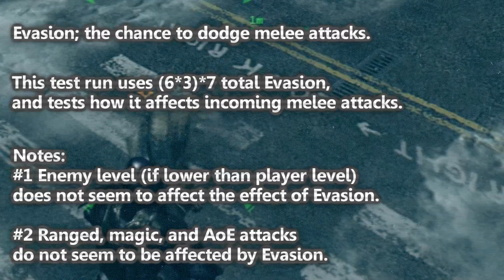London 2038: Evasion test #1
Testing the elusive, limited Evasion property.